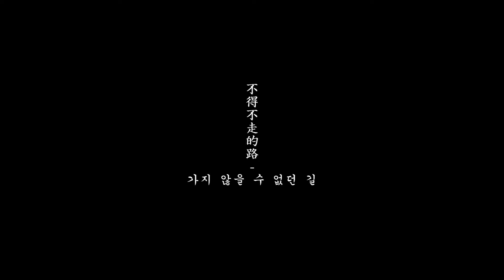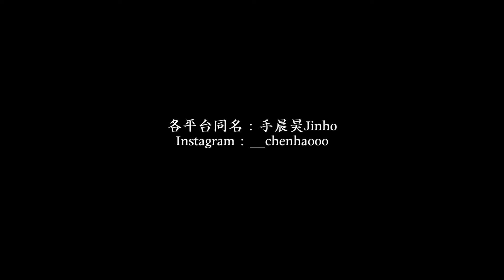【자취vlog】인생이 힘들때 듣는 시 | 治愈读诗：不得不走的路 | 가지 않을 수 없던 길 |周末可以做的一百件小事|나레이션 | 如何度过简单的周末| 和我一起学韩文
因为很多中文书从国内带不过来，书又是非常重的物件，所以近期，更偏爱读一些手边可以信手信手拈来的韩文诗。

韩文诗如同韩文一般，留白很多，我非常喜欢。最近读的一本韩国作家李起周的《语言的温度》一书里，有这样对语言进行过这样一段描写：

말과 글은
머리에만 남겨지는 게 아닙니다
가슴에도 새겨집니다

마음 깊숙이 꽂힌 언어는
지지 않은 꽃입니다

우린 그 꽃을 바라보며
위안을 얻기도 합니다다
语言和文字
不仅存在于头脑中
还印在心里

深深地插在我们心中的语言
是不会凋谢的花

当我们凝视那花时
也能得到安慰

今天的诗，非常治愈。选自韩国诗人，都锺焕的《不得不走的路》，一直没有找到中文译本，便自己试着进行了翻译，有几处逻辑不太明确的地方，虽然也问了几位韩国朋友，但诗这个东西，很大程度仰仗着自圆其说，所以便有了今天的这个译本。当然，时间有限，其中一定有不太到位的部分，还望见谅。

说到这里，觉得说的有些多，读诗的日子，便不赘述了，配上美酒，好好睡一觉吧。

微博/小红书/公众微信号/bilibili：手晨昊JINHO